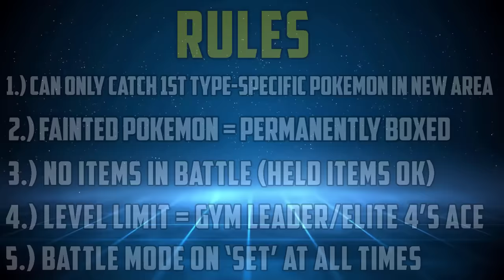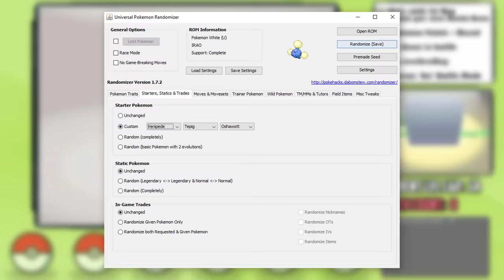CAN I BEAT A POKÉMON WHITE HARDCORE NUZLOCKE WITH ONLY BUG TYPES!? (Pokémon Challenge)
The Bug types are known as being incredibly weak... but in Gen 5, we have some stellar options to work with. Can we defeat the hardest Pokemon Black & White challenge?!

We've done some hard Pokemon challenges in the past, but usually they were a solo Pokemon challenge run. What if we still did a really difficult challenge... but with a full team using hardcore nuzlocke rules, and with only one type? Today we find out: can I beat a Pokemon White Hardcore Nuzlocke with only Bug types? No items and no overleveling!